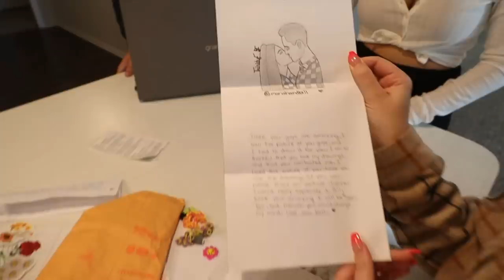LEAVING THE HOUSE FULLY DRESSED THEN COMING HOME IN THIS...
LEAVING THE HOUSE FULLY DRESSED THEN COMING HOME IN THIS... Enjoy, Love you all!